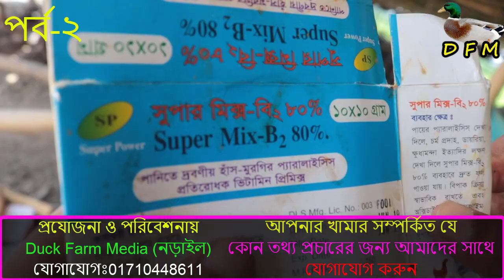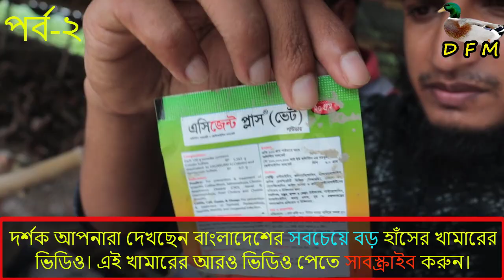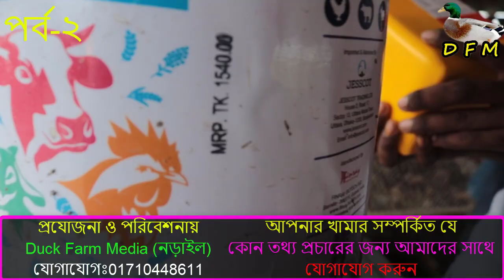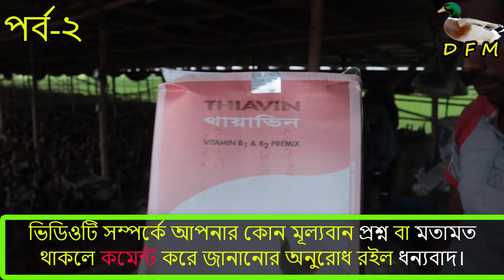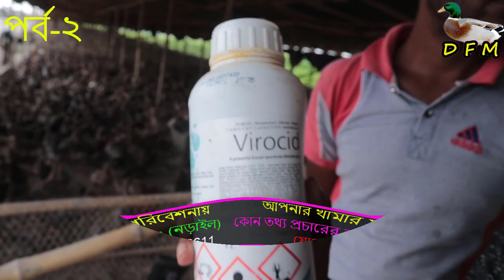পর্ব ২ দেশের সবচেয়ে বড় হাঁসের খামারে কি কি ওষুধ খাওয়ানো হয় ও কি কি টিকা দেয়। ৭৫০০০টি হাঁস।DFM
প্রযোজনা ও পরিশেনায় ডাক ফার্ম মিডিয়া।
যোগাযোগঃ০১৭১০৪৪৮৬১১
Duck Farm Media একটি খামার তথ্য ও প্রতিবেদন ভিত্তিক ইউটউব চ্যানেল।
পর্ব ২ দেশের সবচেয়ে বড় হাঁসের খামারে কি কি ওষুধ খাওয়ানো হয় ও কি কি টিকা দেয়। ৭৫০০০টি হাঁস।DFMএখানে আপনি দেখতে পাবেন অভিজ্ঞ ও সফল খামারীদের সফলতার গল্প ও ভিডিও।